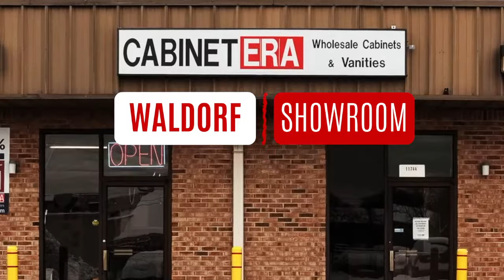Cabinet ERA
8 Different Brands & 115 Door Styles in 5 Business Day.

6 Different Door Styles In-Stock - Immediate Pick-Up From Warehouse.

Baltimore, Waldorf & Arlington Showroom in DMV Area.

Cabinet Era - Wholesale Cabinets & Vanities Falls Church
6198-C Arlington Blvd, Falls Church, VA 22044

Cabinet Era - Wholesale Cabinets & Vanities Waldorf
11744 Central Ave Waldorf, MD 20601

Cabinet Era - Wholesale Cabinets & Vanities Baltimore
4730 Hollins Ferry Road Halethorpe, MD 21227